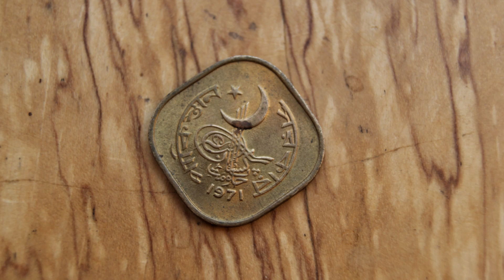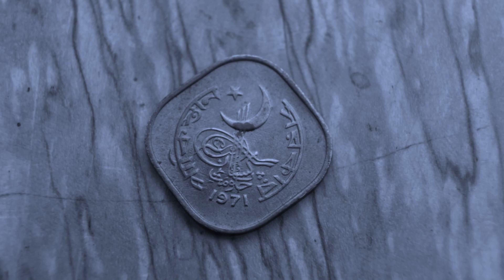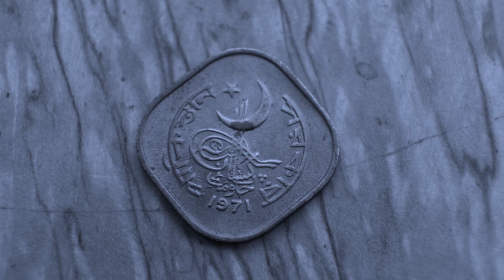5 Paisa 1971 Pakistan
Coin 5 Paisa 1971 Pakistan